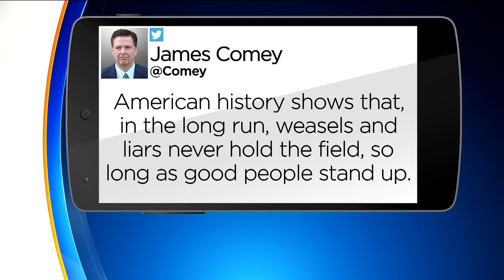Trump Set to Defy FBI, Allow Release of Classified Memo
White House officials say President Donald Trump will clear the way for the publication of a controversial GOP-authored memo, despite objections from the FBI. Melissa Caen reports. (2-1-18)